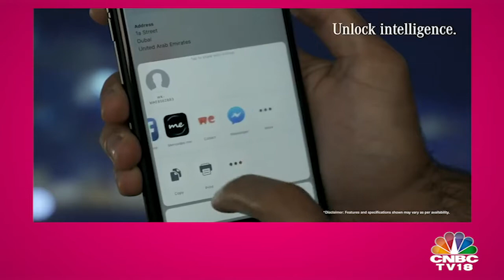The Media Dialogues EP 38 | Martin Schwenk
'We are coming back with a V-shaped recovery'

Luxury cars make a minuscule sliver of the passenger car market. The leader of this segment is Mercedes Benz India that has seen huge sales in the Navratri-Dussehra period & expect the momentum to continue. On The Media Dialogues, MD & CEO of Mercedes Benz India, Martin Schwenk offers insights on consumer behaviour in a COVID-19 world